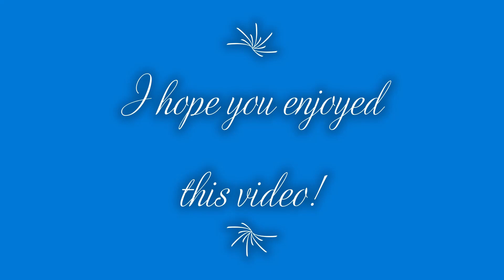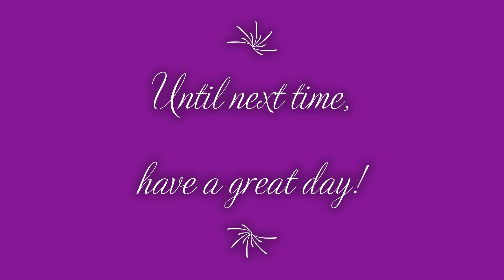Lego Harry Potter Year 7 #13